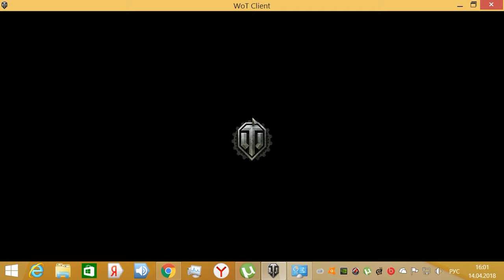World of Tanks УРОВНИ ВЛИЯЮТ НА БАЛАНС!!!O-I ИМБА